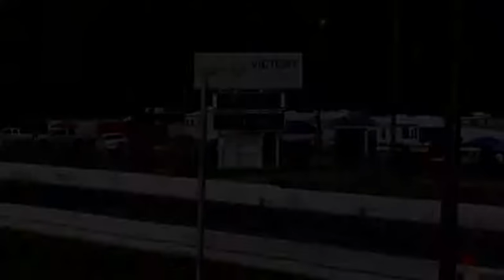6-6-14 Motor City Muscle